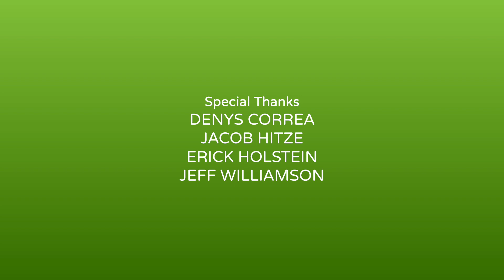It's Hip to be Square – Multiplex 10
Jason and Kurt try to watch the new trailer for Candyman on Twitter.

We're working on one FINAL episode of Multiplex 10: The Web Series, thanks to the amazing backers of the Indiegogo Finishing Funds campaign last month. Jason, Kurt, and the rest of the gang will be back someday, though. And we've got some other animated short ideas we're batting around.

Directed, executive produced, animated, and edited by Gordon McAlpin
Written by Gordon McAlpin and Joe Dunn
Starring Tom Brazelton, Gordon McAlpin, Dana Luery Shaw, and Aiyanna Wade
Additional Voices by Shade Oyemakinwa, Bailey Wolfe, and Sebastian Yue
Associate Producers: Kurt Bollinger, Adam Clarke, Amy Guth, Robert Hornak, Jeff Williamson
Producers: Tom Brazelton, Joe Dunn, Daniel “Jelly” Farrelly, and Christopher Niessl
Co-Executive Producers: Kirk Damman, Avrom Honig, and Lawrence McAlpin